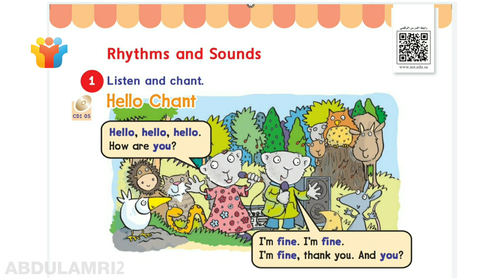انجليزي we can 1 الفصل الدراسي الاول ابتدائي نشيد hello chant الوحدة الاولى unit one cd 1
انجليزي ابتدائي
الفصل الدراسي الاول
الوحدة الاولى unit one
نشيد Hello Chant